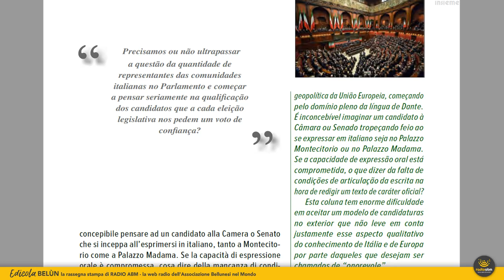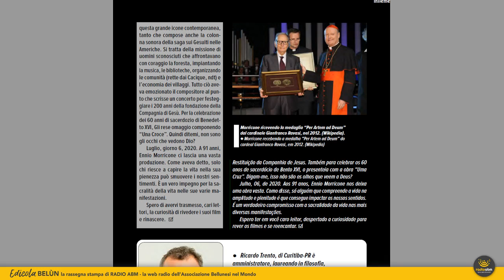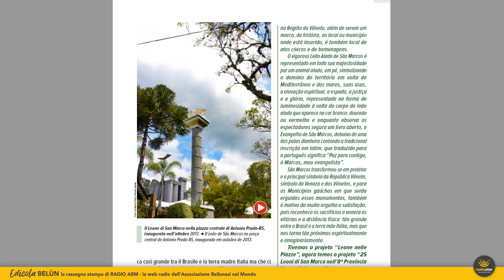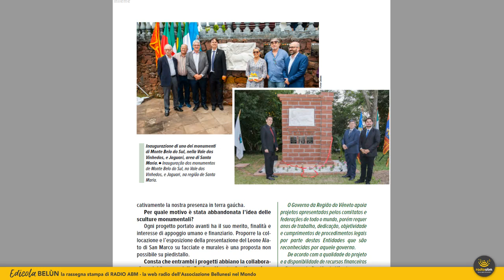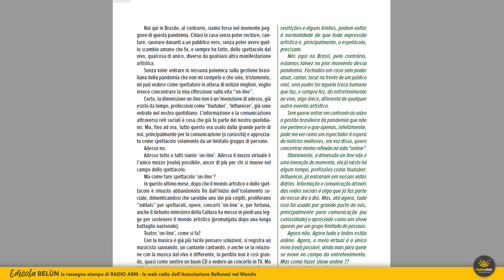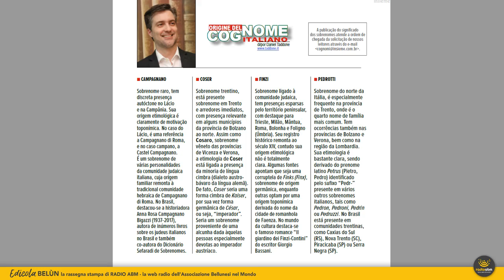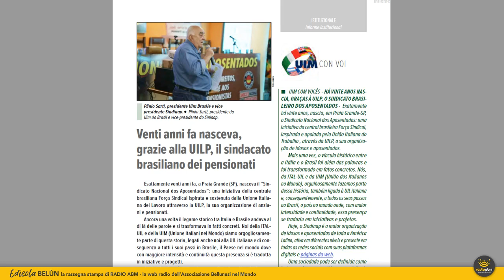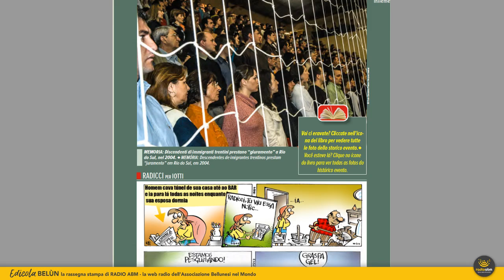Edicola Belùn di domenica 9 agosto 2020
La rassegna stampa di Radio ABM dedicata alla lettura del mensile "Insieme"